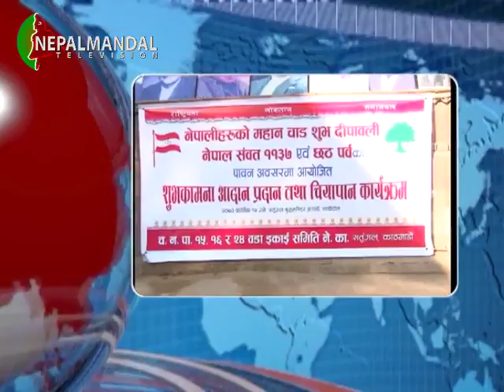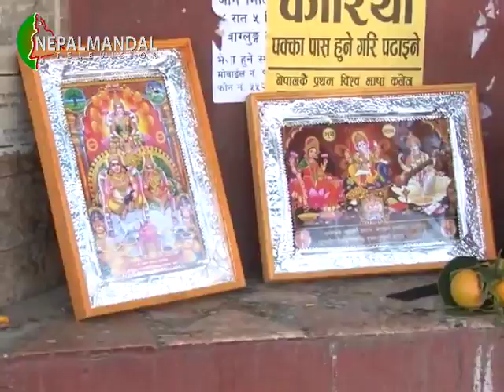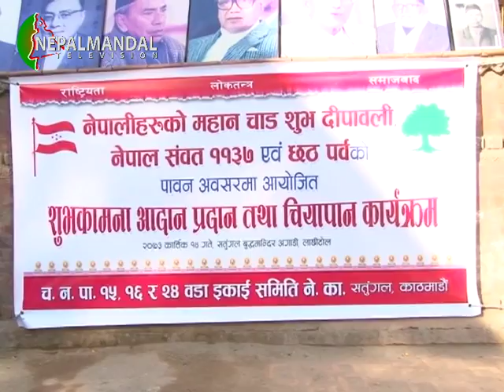Nepalmandal News 2073 07 14 (Presenter: Pundarika Shakya)